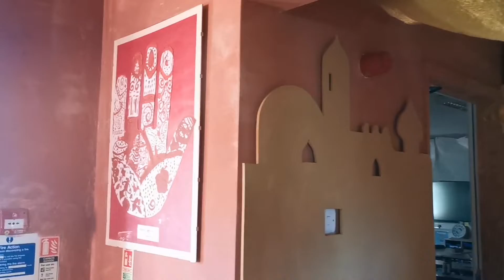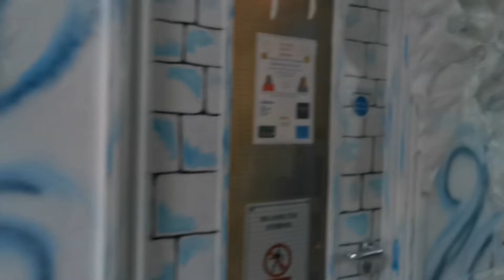Wonderful Art Exhibit